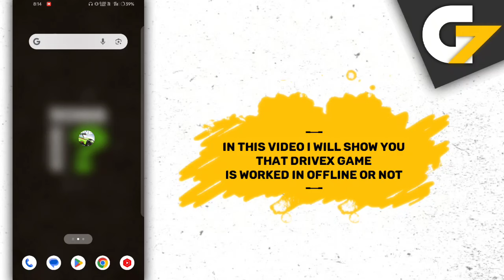DriveCSX Car Crash Simulator game offline or online ?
In this video I will show you that DriveCSX Car Crash Simulator game is offline or not.

Is DriveCSX Car Crash Simulator game work without internet connection or wifi?

DriveCSX Car Crash Simulator offline gameplay, DriveCSX Car Crash Simulator offline, DriveCSX Car Crash Simulator gameplay, DriveCSX Car Crash Simulator game, DriveCSX Car Crash Simulator game offline ya online.

G7 Assist.